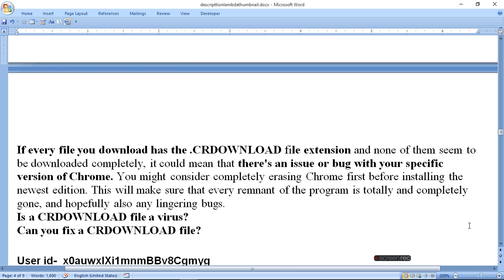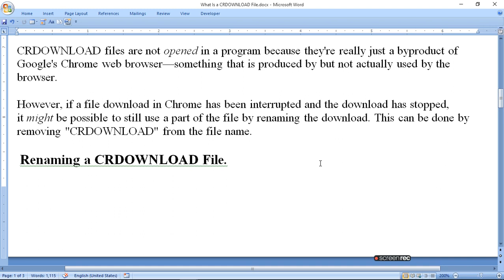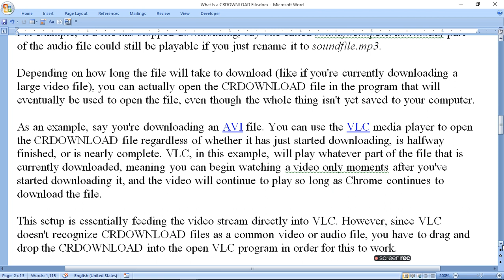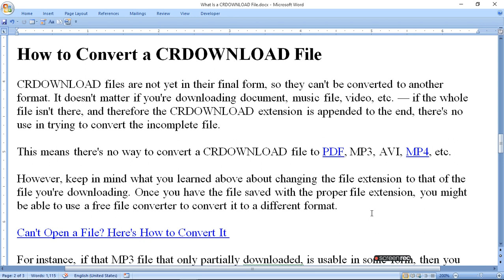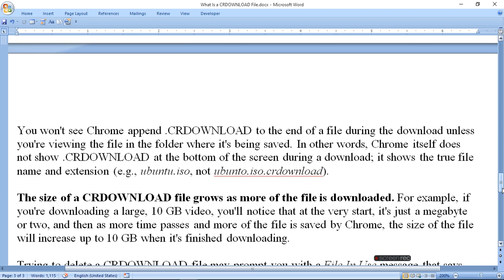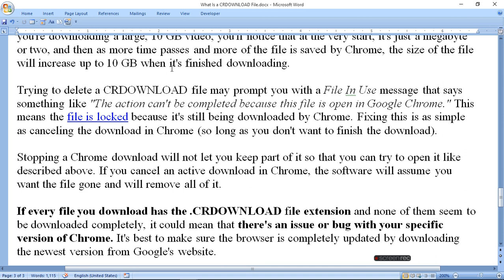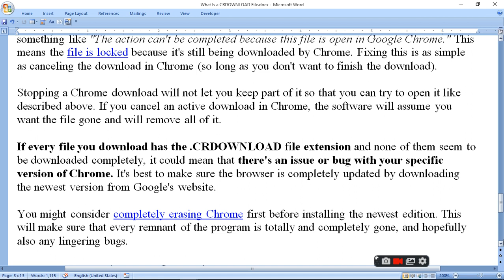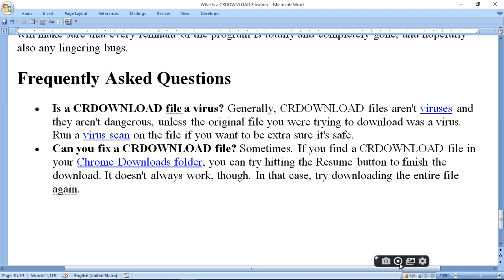What Is a CRDOWNLOAD File | How to open edit and convert CRDOWNLOAD | ratan agarwal it informer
What Is a CRDOWNLOAD File?
How to open, edit, and convert CRDOWNLOAD files
How to open incomplete downloaded files | How to open. crdownload files

This article explains what CRDOWNLOAD files are and how they're different from normal files, how to know which program will likely open it, and what to do if you need to convert one.
How Are CRDOWNLOAD Files Used?
How to Open a CRDOWNLOAD File
How to Renaming a CRDOWNLOAD File.
How to Convert a CRDOWNLOAD File
More Information on CRDOWNLOAD Files
The size of a CRDOWNLOAD file grows as more of the file is downloaded.

If every file you download has the .CRDOWNLOAD file extension and none of them seem to be downloaded completely, it could mean that there's an issue or bug with your specific version of Chrome. You might consider completely erasing Chrome first before installing the newest edition. This will make sure that every part  of the program is totally and completely gone and hopefully also any lingering bugs.

asked question-
Is a CRDOWNLOAD file a virus?
Can you fix a CRDOWNLOAD file?